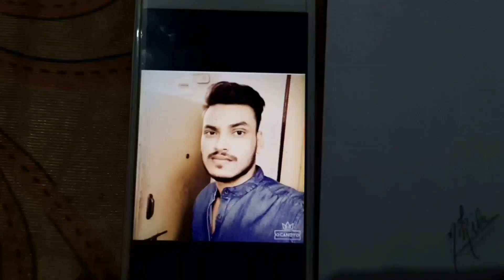Daily challenge #1 - Ek bhaiya ki sketch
Topic cover :-
1) how to draw hyper realistic old man
2) hyper realistic old man drawing
3) hyper realistic old man sketch
4) hyperrealistic drawing
5) hyperrealistic art
6) hyperrealistic drawing for beginners
7) hyperrealistic pencil drawing

Support her too ☺😇

My drawing materials which I use You can buy from this link :-

Blending stump

Ivory paper

Tombo mono zero eraser

Blending brush

Charcoal pencil soft grade

Staedtler Mechanical pencil

Oil pastel

Brush (flat)

Or bhi products h but abhi wo out of stock h jaise hi stock aa jaaega m uska bhi link provide kr dungi.

      350rs for registration
      250rs for exam
      100rs for certificate
         50rs for courier

For
The
Whole